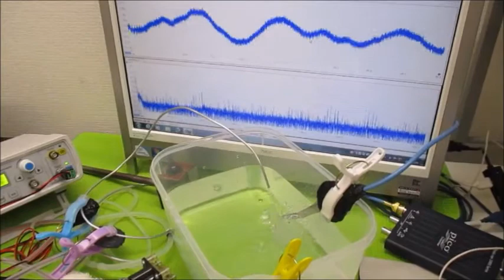対象物の振動モードに合わせた、超音波制御技術 Ultrasonic-labo